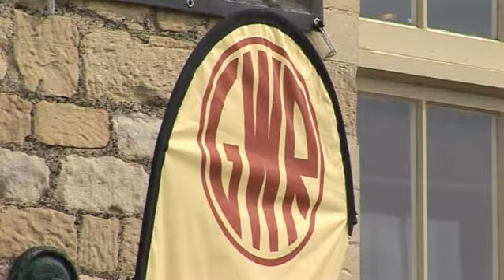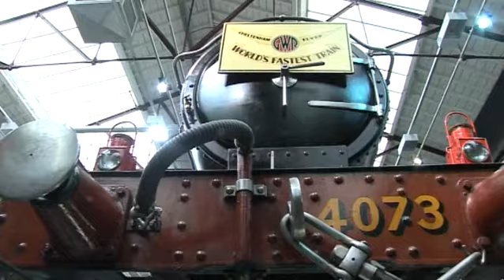The Steam Museum in Swindon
One of Swindon's foremost visitor attractions is Steam, the museum of the Great Western Railway. BizView.tv spent a day there to try and find out why it's so popular with locals and tourists alike.